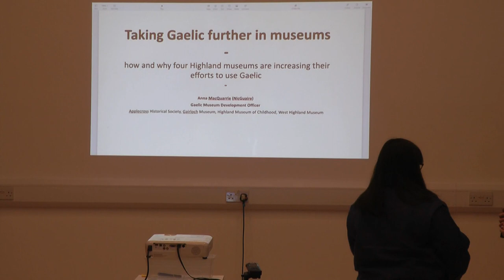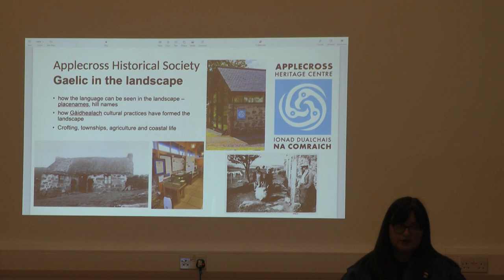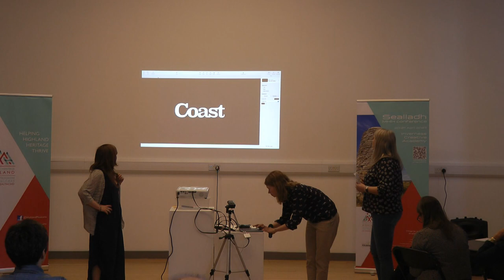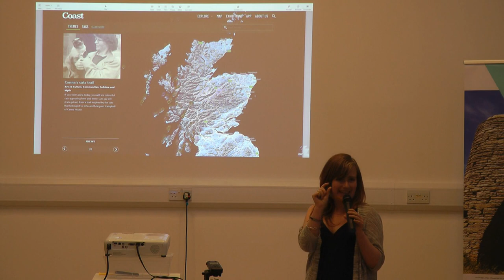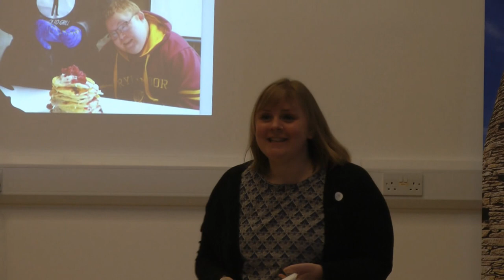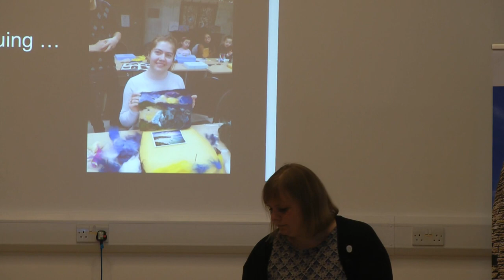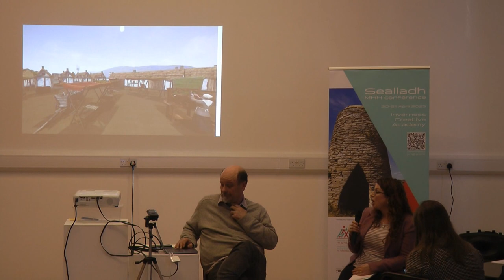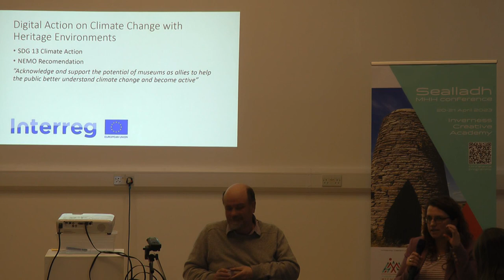Short Highland Museum talks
Anna McQuarrie - Taking Gaelic further in museums
Kelly Morrison + Katie Murray - The Coast that Shaped the World
Rachael Thomas - Wellbeing Wednesday's at Gairloch Museum
Vanessa Martin + Dr Alan Miller - VR at West Highland Museum